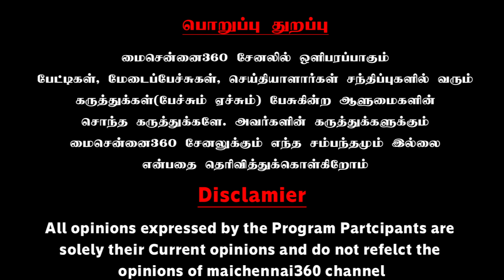இதெல்லாம் நியாயமா..? ரொம்ப ஓவரா இல்லையா..? | Piyush Manush Speech